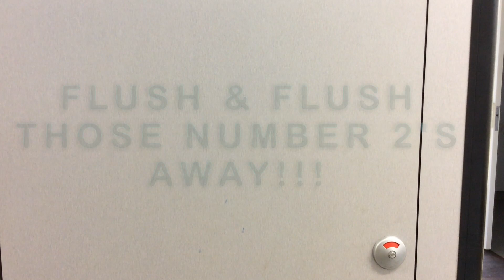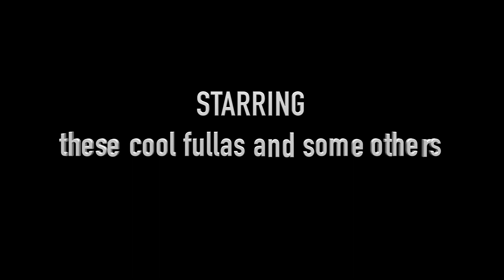Do The Right Thing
A message about doing the right thing around school